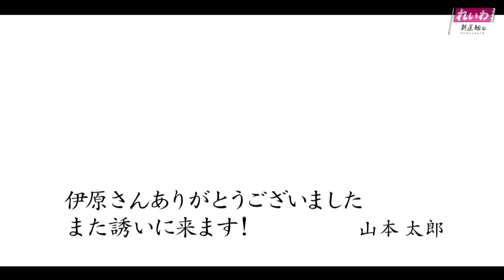【対談】俳優 伊原剛志氏に聞いてみた「れいわから選挙に出ませんか？」【山本太郎×伊原剛志】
文字起こし全文はこちらからご覧いただけます

【伊原 剛志のやりたい放題】れいわ新選組 山本 太郎氏　特別対談！【前編～芸能編～】

【伊原 剛志のやりたい放題】れいわ新選組 山本 太郎氏　特別対談！【後編～政治編～】

ご寄附は、リンク先からお願いいたします！

政権とったらすぐやります・今、日本に必要な緊急政策はこちらから。

【れいわ新選組所属 YouTubeチャンネル】

・大島九州男（福岡8区・比例九州ブロック、次期衆院選公認予定者）

・太田かずみ（千葉8区・比例南関東ブロック、次期衆院選公認予定者）

・田島つよし(埼玉2区・比例北関東ブロック、次期衆院選公認予定者)

・三井よしふみ（千葉9区・比例南関東ブロック、次期衆院選公認予定者）